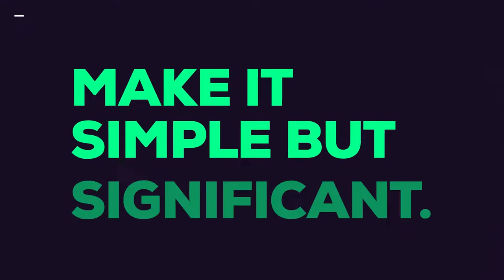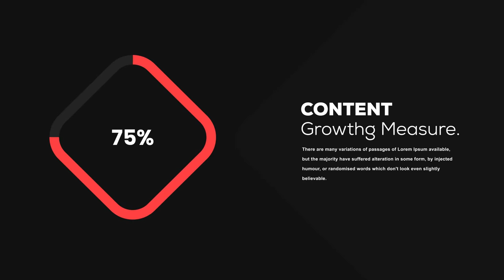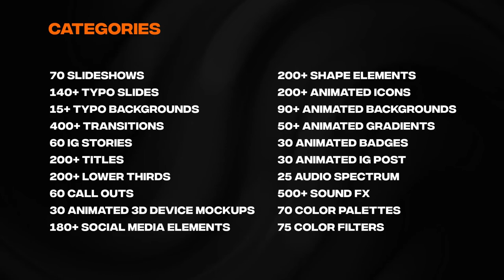Graphics Pack // 4000+ Animation Pack (After Effects Template)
Features:
- 4000+ Ready For Use Animation and Graphics Elements
- After Effects CC 2015 and Above
- 500+ Sound FX Included
- Supported any Resolution up to 8K
- Free Animation Studio Extension
- No Plugins Required
- Fonts included
- Video Tutorials are Included
- Color Control